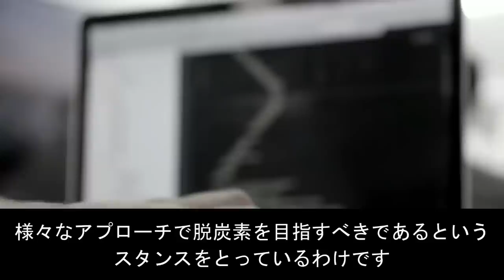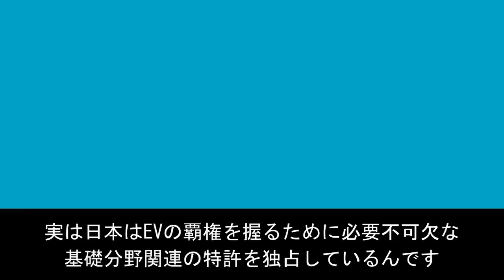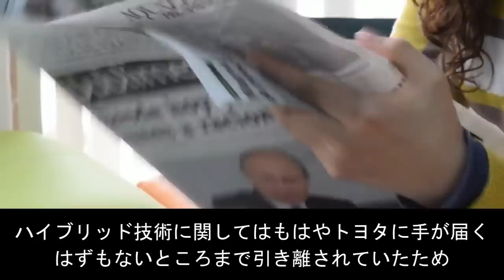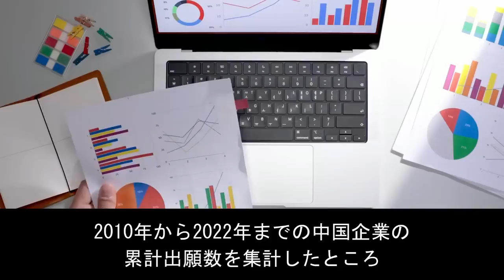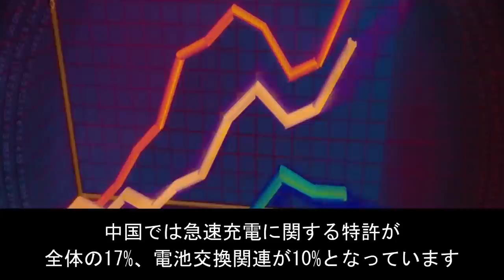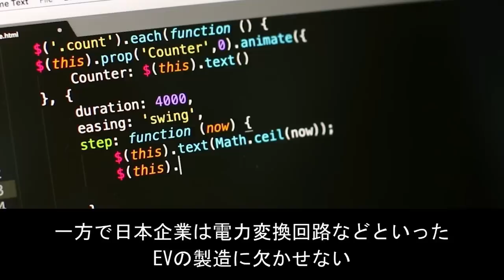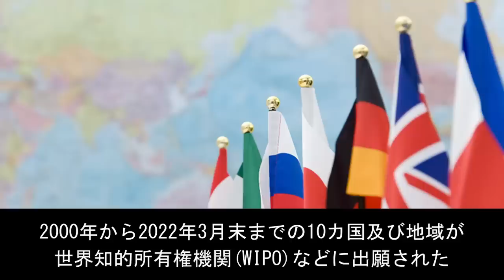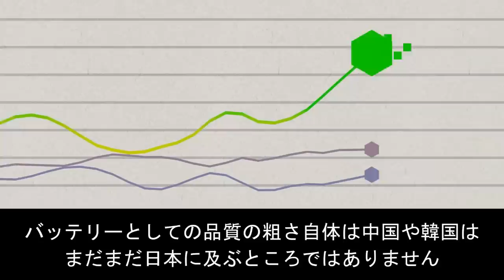【EVも日本完勝】EVシフト後に日本のEVが無双する理由！コア技術と特許を完全に抑えた！【日本の凄いニュース】